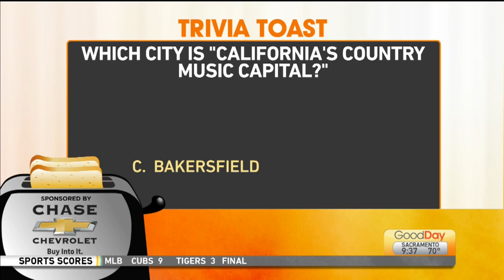Trivia Toast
Courtney continues her theme of "Nicknames" or "Motto's" with today's Trivia Toast.  Do you know your trivia?